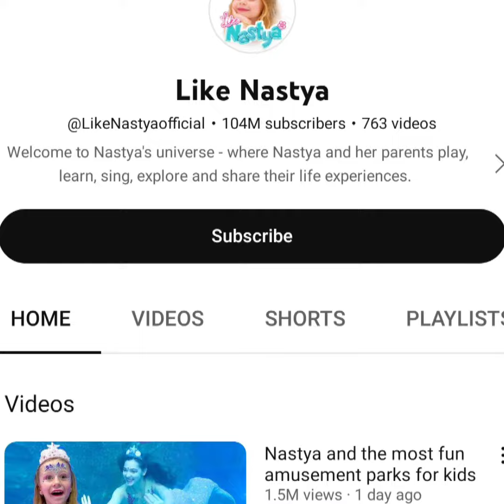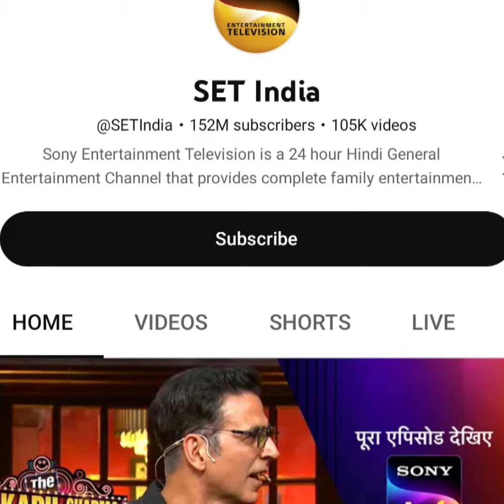TOP 10 MOST SUBSCRIBED YOUTUBE CHANNELS OF THE WORLD, AS OF TODAY (27.02.2023) IN LESS THAN 2 MINS.